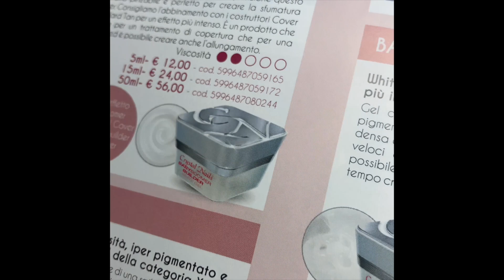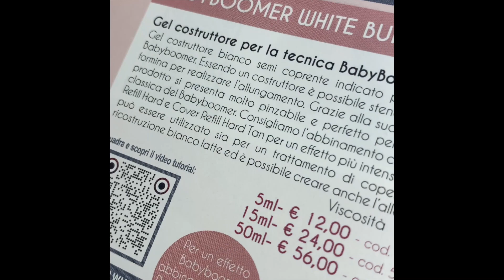TUTORIAL Costruttori Bianchi Crystal Nails con Irene Merlo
In questo TUTORIAL la nostra Irene Merlo ci mostra come utilizzare tutti i costruttori bianchi Crystal Nails.

Tutti i prodotti Crystal Nails e Sens by Crystal Nails originali e garantiti li puoi trovare presso tutti i rivenditori Crystal Nails d'Italia oppure nel nostro shop on line